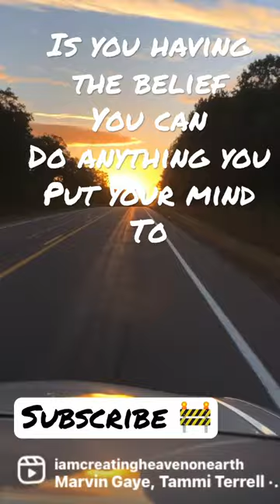Success! shorts youtubeshorts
New year ! New opportunity to
Change things around. Love blessings!